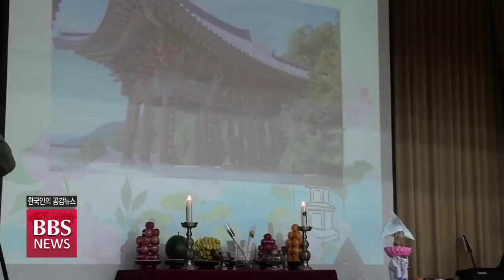[BBS뉴스] 광주 정광중고 봉축 기념식...도서관 새단장 '개관'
광주 유일의 불교종립학원 정광중·고등학교가 일상 회복을 기원하면서 '코로나19'로 중단해온 부처님오신날 봉축 기념식을 봉행했습니다.

도서관을 비롯한 학습시설도 새롭게 단장하며 명문사학의 위상을 더욱 높일 것을 다짐했습니다. 광주 BBS정종신 기자입니다.